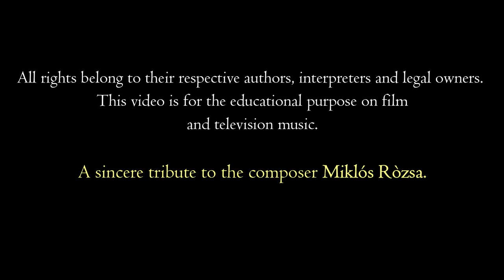MIKLOS ROZSA conducts BEN-HUR Orchestral Suite (RESTORED copy) | LIVE in Concert | Soundtrack /Music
Concert performance of the Suite from "Ben-Hur" (1959, William Wyler)  of the magnificent composer MIKLOS ROZSA, here conducting the orchestra (1979. André Previn's TV program). The video has been RESTORED by our channel.

Interpretación, en concierto, de la Suite de "Ben-Hur" (1959, William Wyler), banda sonora (BSO) del magnífico compositor Miklós Rózsa (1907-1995).

La grabación del concierto se realizó en abril de 1979 en el programa de André Previn. El vídeo ha sido restaurado por nuestro canal.

Película basada en la novela del escritor estadounidense Lewis Wallace, publicada en 1880.

Temas:
0:00:00. Introduction (restored video)
0:01:32. Prelude
0:05:23. Love Theme
0:08:46. Circus - Fanfare

¡Qué la disfruteis!

Compositor: Miklós Rózsa
Orquesta sinfónica: Pittsburgh Symphony Orchestra
Director de orquesta: Miklós Rózsa

Pittsburgh (USA), 1979

Todos los derechos pertenecen a sus respectivos autores, intérpretes y propietarios legales. Este vídeo sólo tiene el propósito educativo de la difusión de la música cinematográfica y de televisión.

Concert Performance of the Suite from "Ben-Hur" (1959, William Wyler)  of the magnificent composer MIKLOS ROZSA, here conducting the orchestra.

The recording of the concert was made in April 1979 on André Previn's TV program.

Film based on the novel by american writer Lewis Wallace, published in 1880.

Composer: Miklós Rózsa
Symphony Orchestra: Pittsburgh Symphony Orchestra
Conductor: Miklós Rózsa

Pittsburgh (USA), 1979

If you want to continue seeing good content of this type, please SUSBCRIBE to our channel. This will encourage us to continue the work. Thank you a lot!